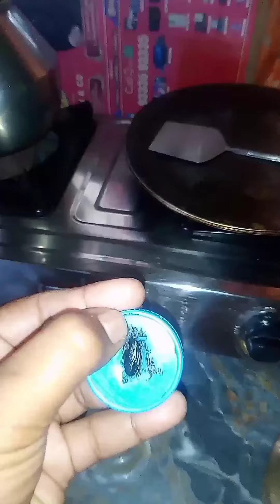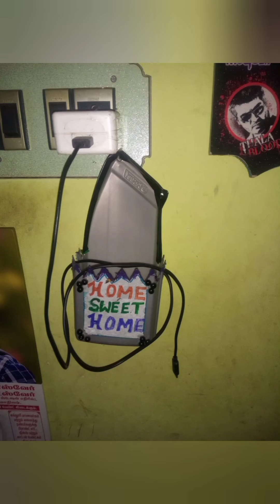jinglima world..6 useful home tips in tamil/ வீட்டுக்கு தேவையான 6 குறிப்புகள் தமிழில்......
In this video we are going to see about watse things reuse ideas